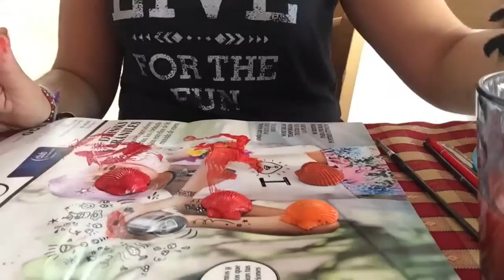Small canvas painting with sea shells time-lapse